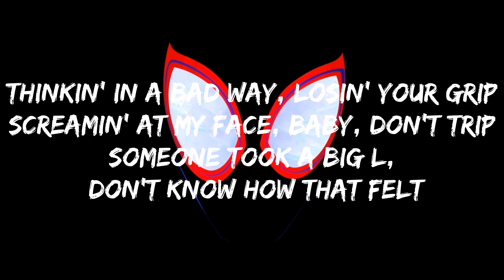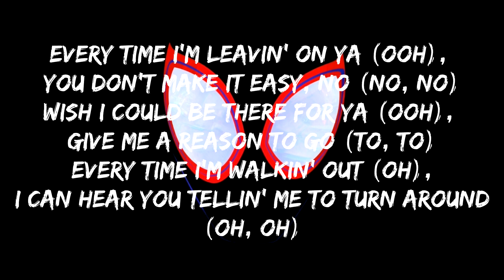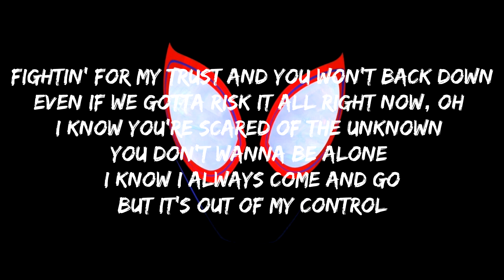Post Malone - Sunflower & Swae Lee (Lyrics) (Spider-Man: Into the Spider-Verse)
it's not my own audio